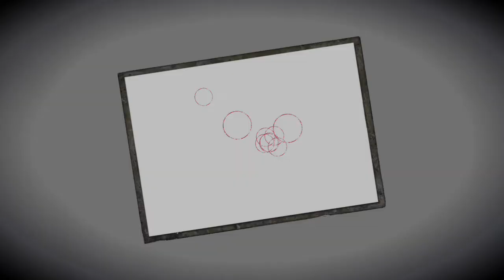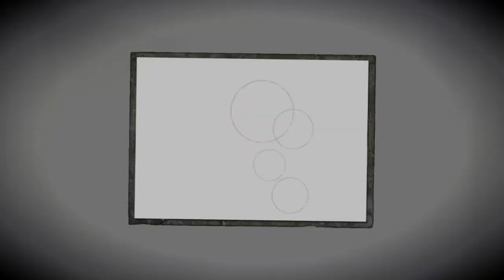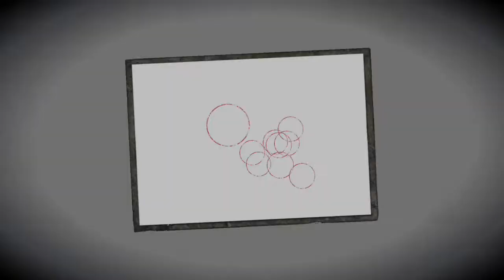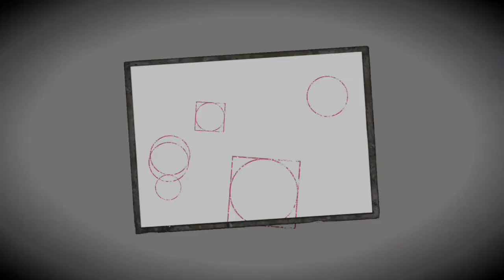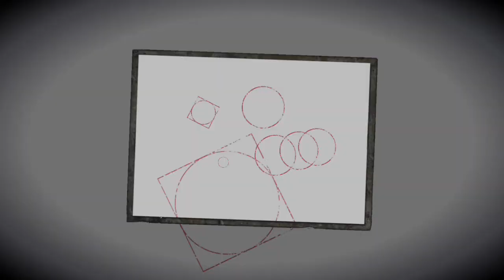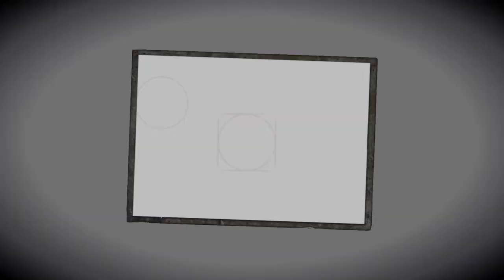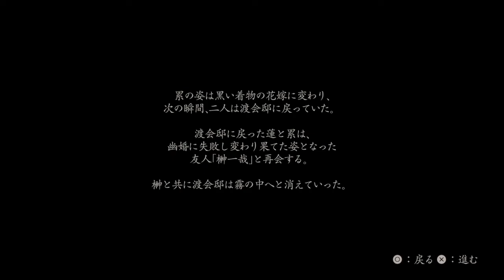【零・濡れ鴉の巫女・PS5版】十ノ雫：幽婚（放生 蓮）